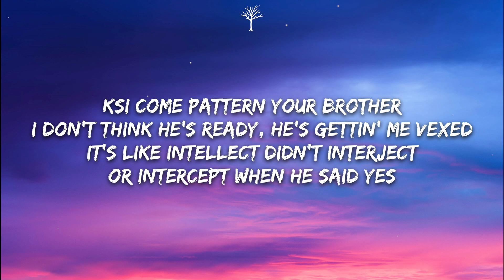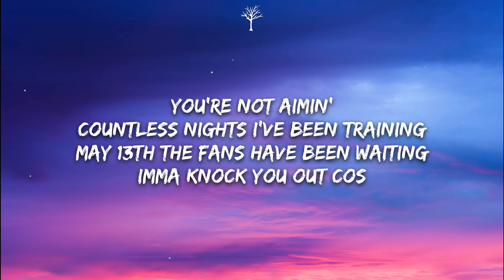Swarmz - Execution (Lyrics)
🎤Lyrics:

Intro:
(This kids fire)
Hahah

Chorus x2:
Deji, lets get crackin'
On the spot imma pop this blackhead
Raise jabs, I don't aim for backheads
So carry on chattin' shit
Diss neeks, not a challenge
Already know that I got his patterened
❲?❳ thinkin' that he can manage
Round 3 I will hand him it

Verse:
KSI come pattern your brother
I don't think he's ready, he's gettin' me vexed
It's like intellect didn't interject or intercept when he said yes
It's gonna look like he needed rest
Start of the round I'm seeing sweat
And wе ain't beefin' yet
The white girls in bеd
Call you a nig, on the net the call you a kid
❲?❳ you're not rated
No respect, I'm not hatin'
❲?❳ you're not aimin'
Countless nights I've been training
May 13th the fans have been waiting
Imma knock you out cos ❲?❳